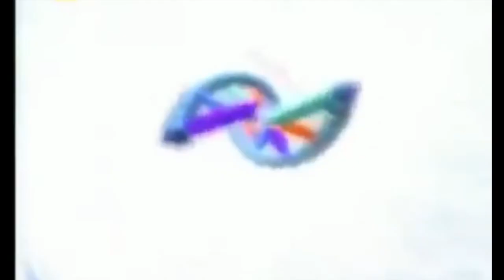Ist.Comprensivo di Ozzano dell'Emilia